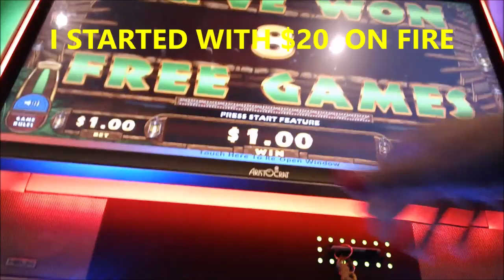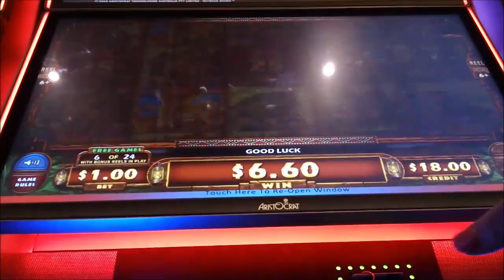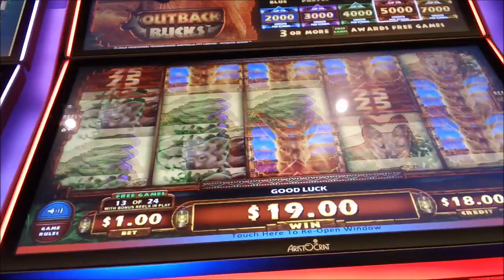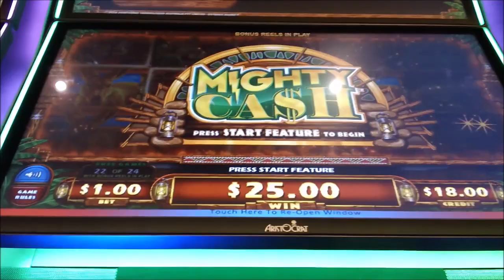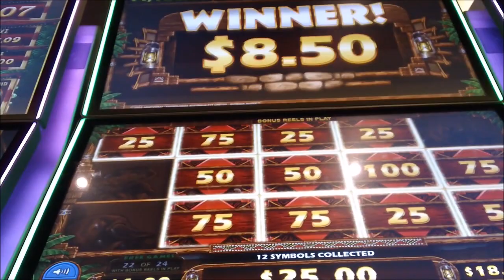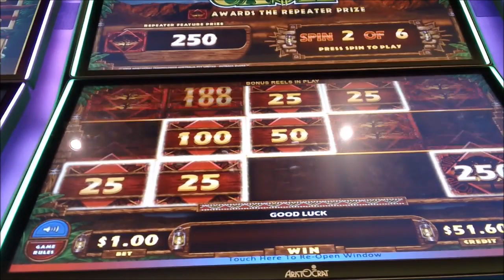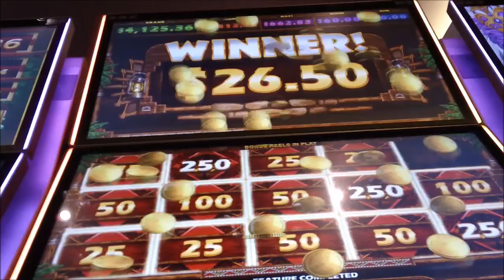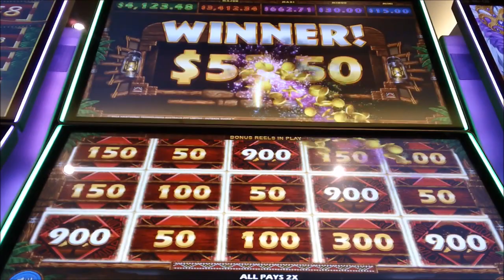🎰 BIG WIN, OUTBACK BUCKS ON FIRE 24 FREE GAMES ENJOY WATCHING 🎰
OUTBACKS BUCKS .80-.1.00 BETS